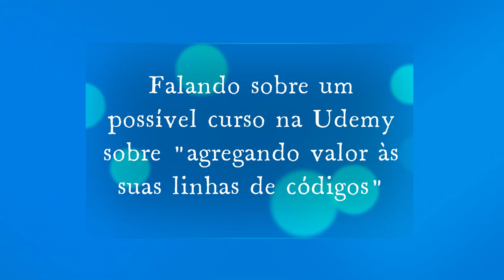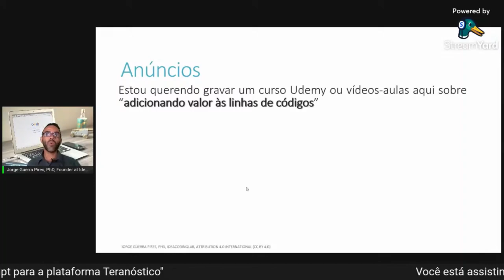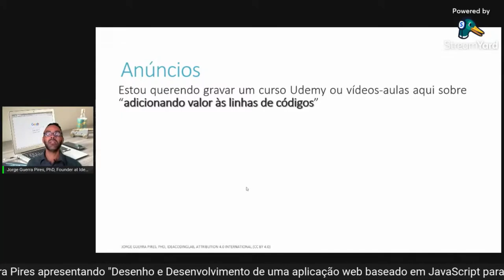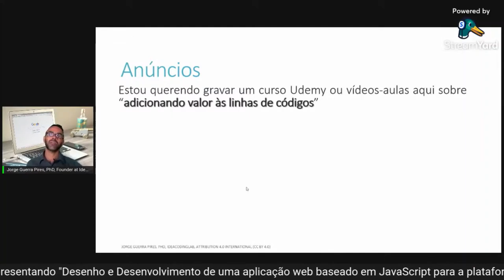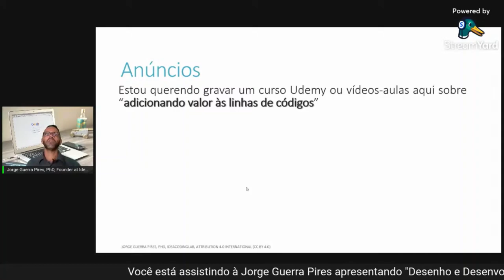Agregando valor às suas linhas de códigos | protótipo para curso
Neste vídeo, falo brevemente sobre meu possível curso pela Udemy, sobre "agregando valor às suas linhas de códigos".